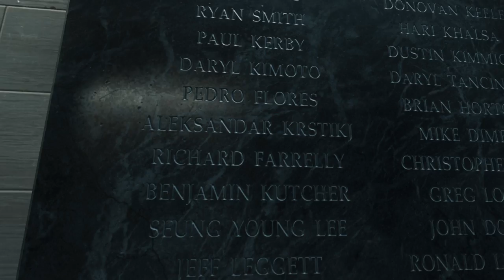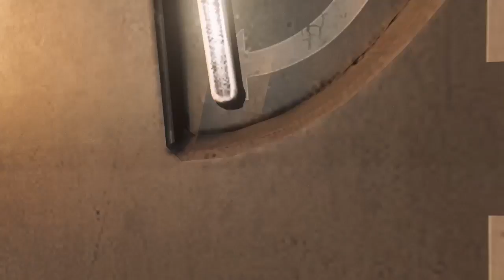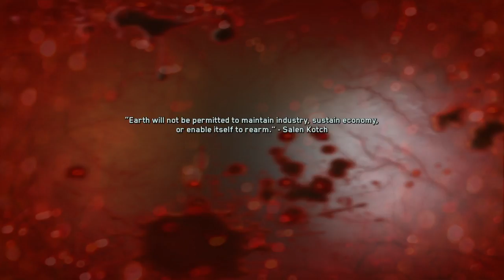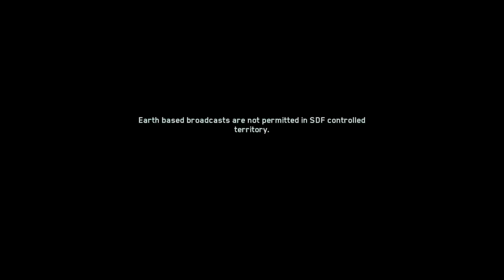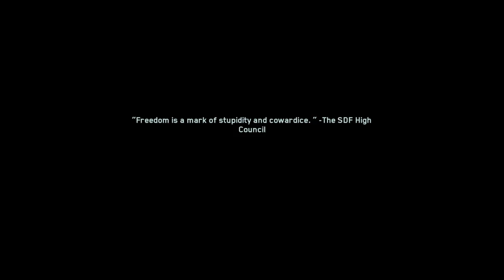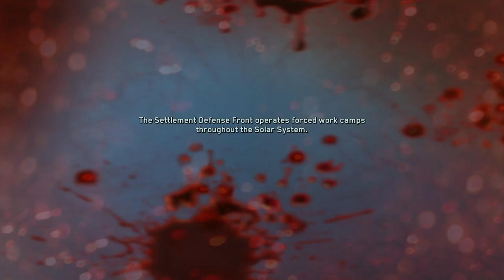IW Story mode walk-through part 2